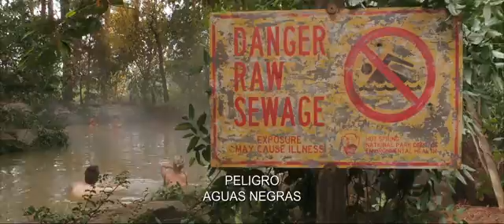Vacaciones Trailer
PELICULA: Vacaciones (Vacation)
Protagonistas: Ed Helms, Christina Applegate, Chris Hemsworth.
Director: John Francis Daley, Jonathan Goldstein.
Distribuye: Warner Bros. Argentina.
Sinopsis
Rusty Griswold, un hombre adulto que decide llevar a su esposa e hijos a un viaje por carretera a Wally World antes de que cierre para siempre.
Estreno Julio 2015